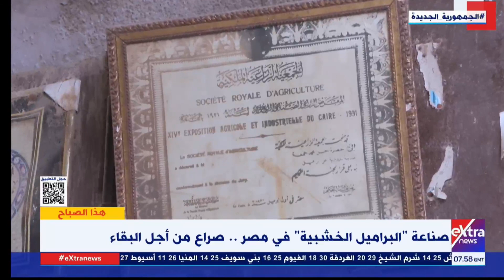هذا الصباح| صناعة البراميل الخشبية في مصر.. صراع من أجل البقاء